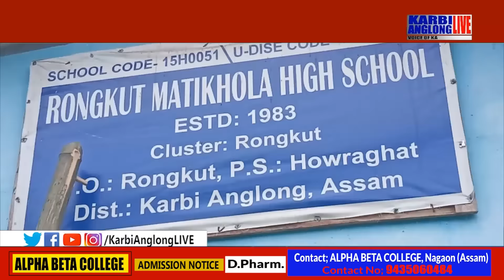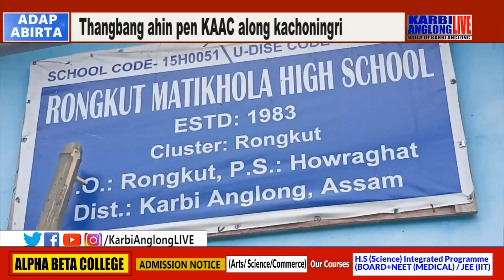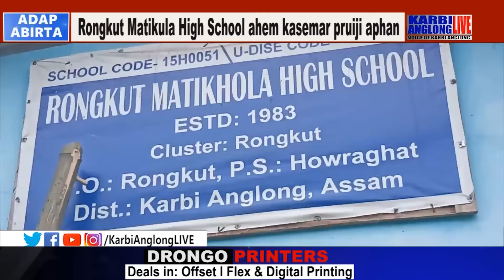KAL Adap Abirta, 12 April 2022